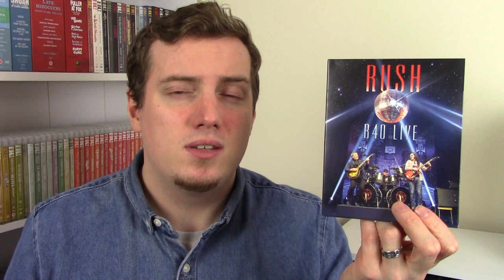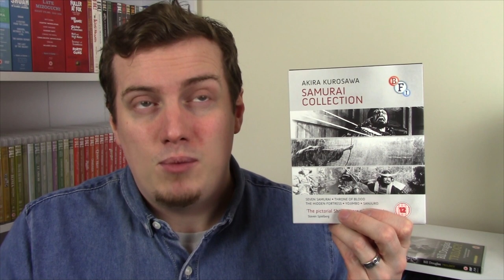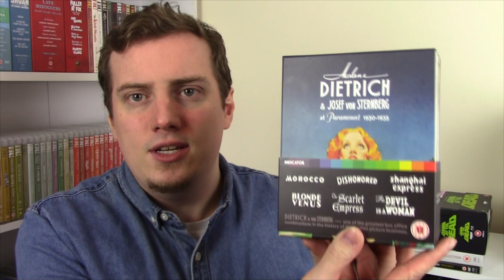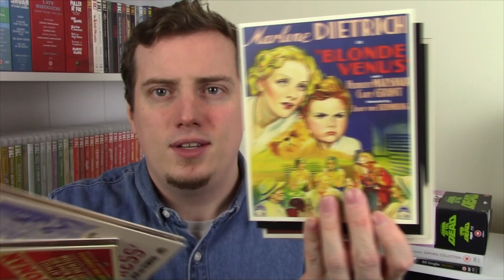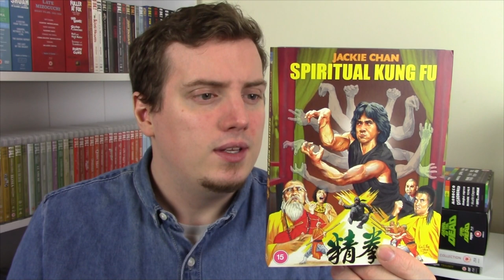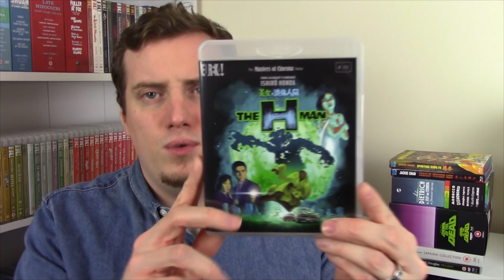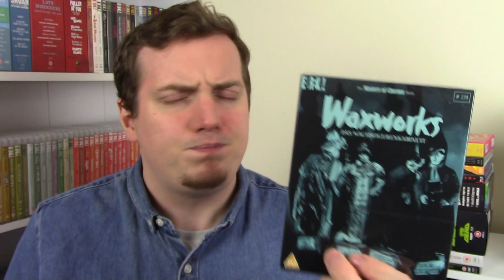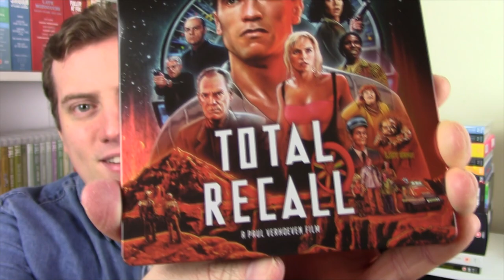Another Blu-ray Update? An Epilogue... November 2020 (MoC, 88 Films & Box Sets!)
RazorwireReviews 2020
Episode 78